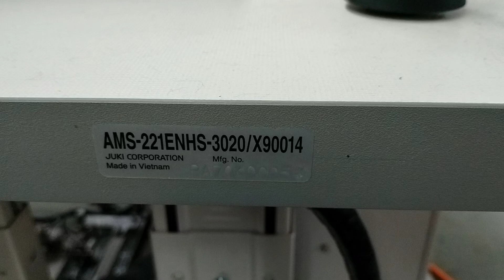AMS-221EN3020X90014 POLO PLACKET MACHINE